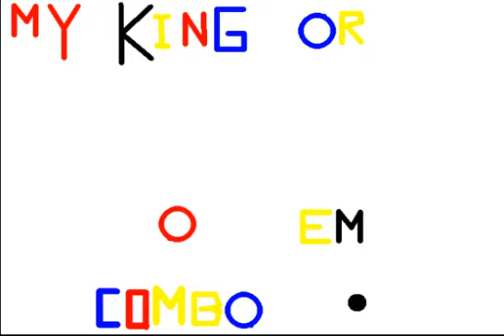BookingMemory Toon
BookingMemory.Com is WebSite for Hotel Booking Online and especially Hotel in Thailand